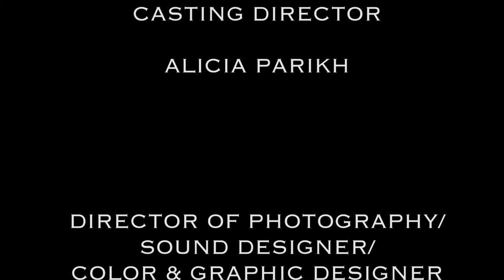The Lonely Impulse of Delight (Short Film)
First Wayne State University Short Film